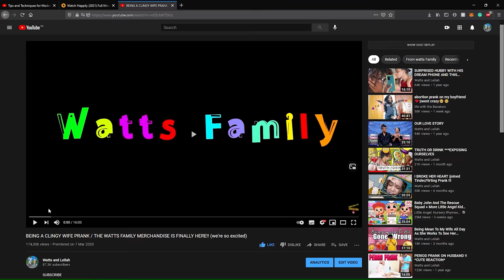PRANK GONE WRONG*||Cleaning The House Wearing This To See My Husbands Reaction!!!